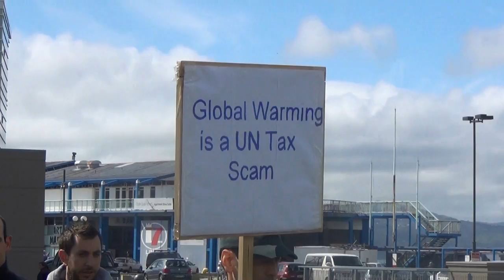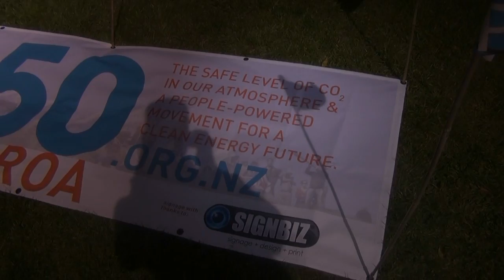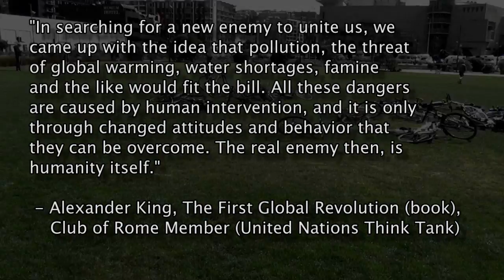Global warming is a United Nations Tax Scam COUNTER PROTEST photo-opin Wellington, New Zealand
Moving-Planet-day is a world wide ceremony observed each year on 24th September. It is organized worldwide by the organization "350″.
In this case, the Wellington, Waitangi park the event was organized by charitable trust "350 Aotearoa".

During the event well meaning people (mostly), come together and take photos of themselves as a crowd in public places. These group photos are then uploaded to the internet as a show of public consensus. The "public consensus" then empowers the United Nations to impose resource restrictions on the world, to change our behavior, and most importantly that we pay them carbon tax. Interestingly Scoop News reported that 400 people participated in the event, but using video footage my estimate strongly suggests that only 200 people or less took part.

The well meaning participants believe that by taking part in these group photos, and restricting their consumption and behavior that they are helping to save the planet from the dastard threat of global warming and evil oil tycoons.

(Link to article on British Petroleum's aka BP's stance on global warming.)

Little do these good meaning people realize that the whole idea of global warming is a scam created by international bankers and the United Nations to create carbon tax revenue, place restrictions on the use of resources and regulate and control the public's behavior. i.e. take over the world. All they have done is wrap their plan for world domination known as "Agenda 21″, under the lustrous veneer of "save the planet" sentiment.

We were at the event for 45min. For the last 5 minutes I personally went around to the remaining 50 people (approx) and gave them my flyer -- approximately 66% of these people accepted the flyer.

During that time Jeremy spoke with Brown-skirt (against my strong suggestion not to bother), and later told me that Brown-skirt spoke with him in a civilized manner. Today (Sat 1st Oct) I happened to bump into Brown-skirt while at the Wellington Vegetarian Festival and also spoke with him in a civilized manner for a short time.